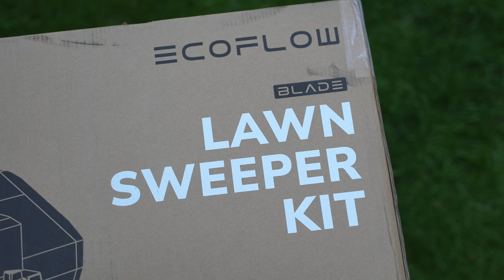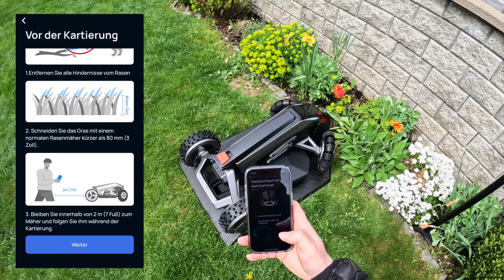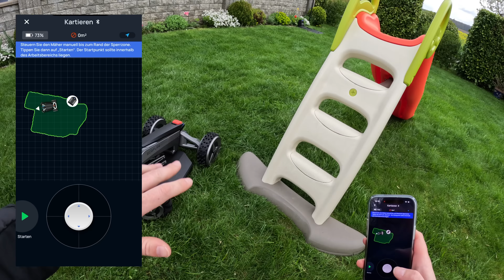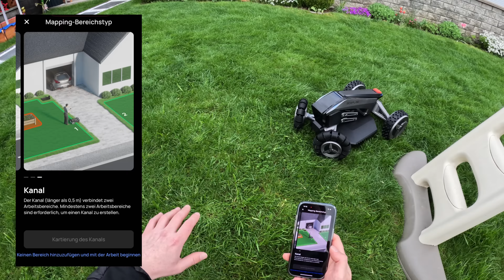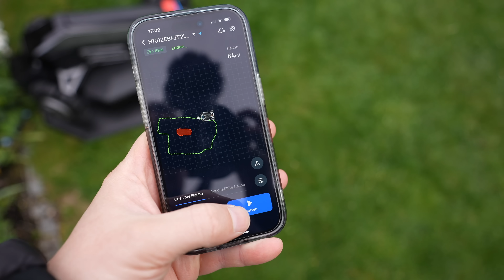EcoFlow Blade - Smarter Mähroboter mit GPS ohne Begrenzungskabel - Ersteindruck + Einrichtung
* Mein Equipment

00:00 Intro EcoFlow Blade
00:26 Technische Daten EcoFlow Blade
04:24 Einrichten & Installation EcoFlow Blade im Garten
13:07 Arbeitsbereich für EcoFlow Blade definieren
18:33 EcoFlow Blade beim Mähen

DANKE ! :)